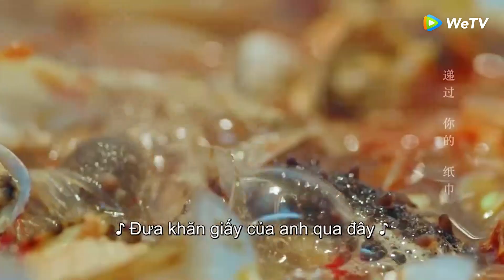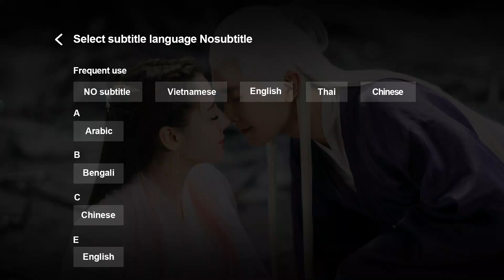Clip | Yêu Em Từ Dạ Dày - Tập 01(Vietsub) | Bom Tấn Ngôn Tình Hiện Đại | Triệu Lộ Tư, Lâm Vũ Thân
►"Yêu Em Từ Dạ Dày" được chiếu trọn bộ trên ứng dụng WeTV bắt đầu vào 15/09/2020, 19h thứ 3,thứ 4 hàng tuần

Phim: Yêu Em Từ Dạ Dày 《我，喜欢你》– Dating In The Kitchen (2020)
Diễn viên:  Triệu Lộ Tư, Lâm Vũ Thân

Triệu Lộ Tư sẽ sánh đôi cùng Lâm Vũ Thân trong tựa phim "Yêu Em Từ Dạ Dày" chuyển thể từ tiểu thuyết "Sổ tay hướng dẫn sử dụng đàn ông"
Phim kể về vị chủ tịch kiêu ngạo nhưng có tình yêu vô bờ bến với ẩm thực Lộ Tấn (Lâm Vũ Thân) tình cờ gặp gỡ cô nàng đầu bếp hậu đậu nhưng lại vô cùng có tâm với nghề là Cố Thăng Nam (Triệu Lộ Tư).
Tuy sống ở hai thế giới, hai địa vị khác nhau, song chính niềm đam mê ăn uống đã lôi kéo hai người đến bên nhau, cùng nhau tận hưởng hương vị tình yêu lãng mạn ngọt ngào.